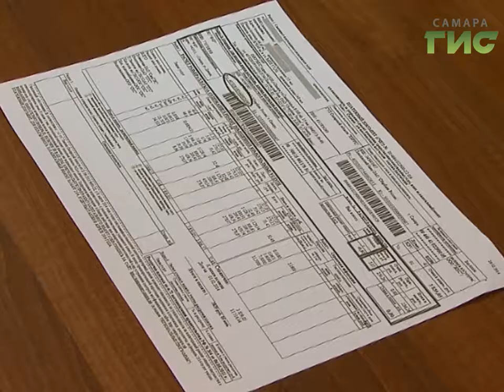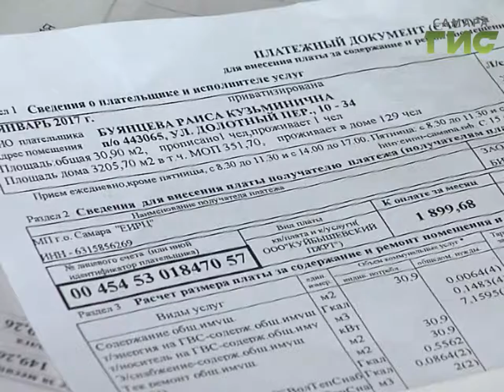Право получать компенсацию на оплату коммунальных услуг в регионе сохранили все, кто имеет льготы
Компенсация за ЖКХ для тех кто платит исправно. Право получать компенсацию на оплату коммунальных услуг в регионе сохранили все, кто имеет льготы. Но если раньше деньги выдавались авансом и без учёта нормативов потребления, то сейчас подход, пришлось изменить.